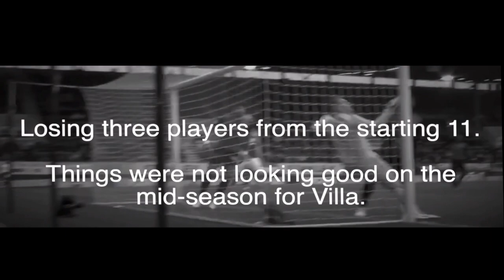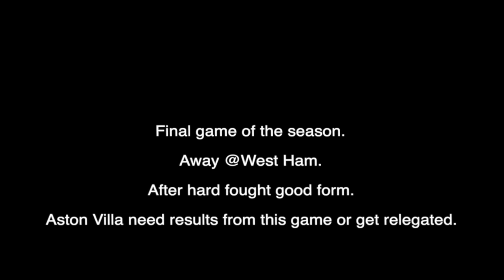Aston Villa 2019/20 - The Escape